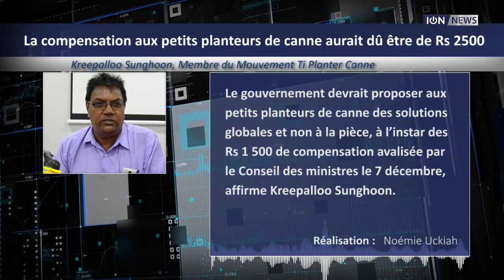La compensation aux petits planteurs de canne aurait dû être de Rs 2500